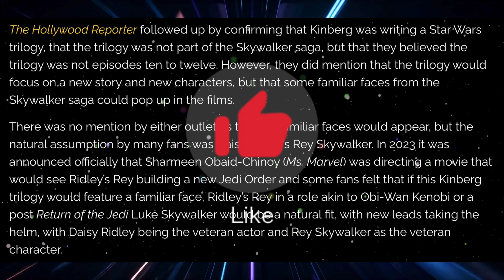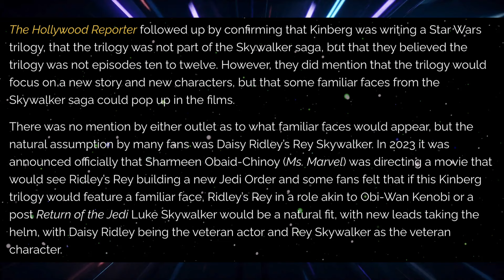Lucasfilm To Make Biggest Mistake By Doing This To Rey l Obi-Wan In New Movie???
🤯 Next Star War Trilogy: Episodes 10-12 Get This Confirmation l Will It Succeed??? 🤯

⬇️Today's Video Description⬇️

Recent reports indicate that Simon Kinberg is set to write and produce the upcoming Star Wars trilogy, potentially spanning Episodes 10-12. While specifics about the plot remain shrouded in mystery, some speculate that Rey's character arc might mirror either Obi-Wan Kenobi or Luke Skywalker's journey. Will she embrace the role of a hermit-like mentor, guiding a new generation of Force users, or perhaps embark on a quest of self-discovery and redemption? Only time will tell as the galaxy far, far away continues to expand.
Welcome to my Star Wars haven! 🌌

I'm a die-hard Star Wars fan, and I'm passionate about sharing my love for this incredible galaxy with the world. On this channel, you'll find everything from in-depth analysis of the movies and shows to fun and informative discussions about the lore and characters.

What to expect:

Movie reviews and breakdowns: We'll dive deep into the latest Star Wars releases, exploring their strengths and weaknesses, and discussing what makes them so special.

Lore deep dives: Ever wondered about the history of the Force or the origins of the Sith? We'll uncover the hidden secrets of the Star Wars universe, bringing you fascinating insights and trivia.

Fan theories and discussions: We'll explore the wildest fan theories and engage in lively discussions about all things Star Wars. Share your own thoughts and join the conversation!

Daily Star Wars News: Stay up-to-date with the latest news and rumors from the Star Wars universe. We'll discuss everything from upcoming projects to behind-the-scenes tidbits.

Stay up-to-date: We'll keep you informed about all the latest news and developments in the Star Wars universe, from upcoming projects to exciting fan creations.
Connect with other fans: Join a vibrant community of Star Wars enthusiasts who share your passion.

Expand your knowledge: Learn new things about the galaxy and deepen your understanding of this beloved franchise.

Let's embark on a journey through a galaxy far, far away! 🚀